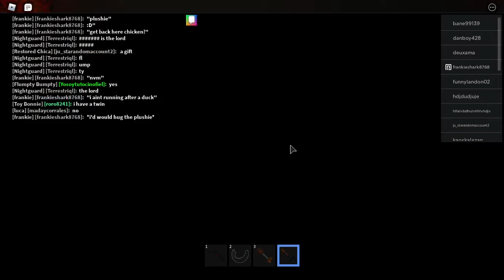Roblox Fnaf Roleplay part 2-We found a lot of stuff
I hope you guys enjoyed the video make sure you like, comment, and subscribe if you haven't already and make sure you turn on notifications, and help spread the word about the channel to help the channel grow it would really help.